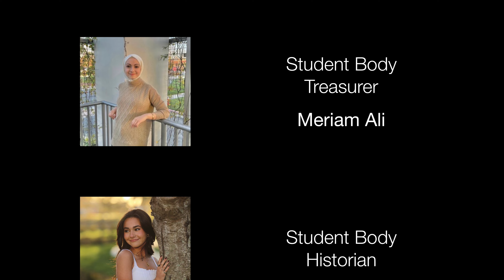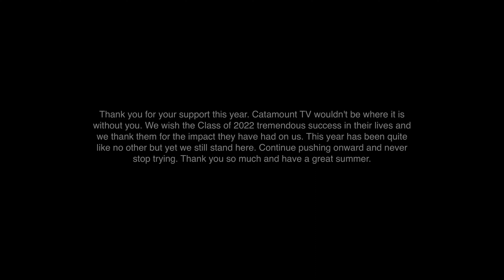Catamount TV — June 3rd, 2022 (Season Finale)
Welcome to the last official video announcements of Panther Creek High School for the 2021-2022 school year.

Today's announcements are presented by Jackson, Kelly, Riya, Alex, and the Class Councils.

Thank you so much for making it a great year and without you, it wouldn't be possible. Have a great summer Catamounts!

Catamount TV Team:
Producer - Jean-Luis Gracia
Production Advisor - Whitney Masterson
Production Advisor - Emily Petersohn
and the incredible Student Council.